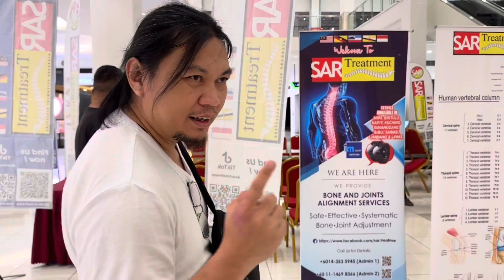VLOG 1 - travelling day from Sibu to Bintulu and Bintulu Preparation